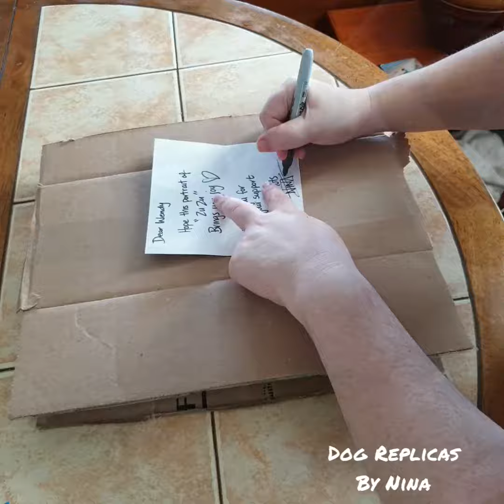Posting "Zuzu"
Here is an example of how I currently wrap and post my pet portraits.

First I wrap in baking paper to prevent sticking. Then I wrap in bubble wrap and cover in box that I collected from recycling.

I like to use thin canvas to paint on so that I can slip them into bubble wrap lined envelopes so they are not dumped in with boxes during shipping which would cause most damage.